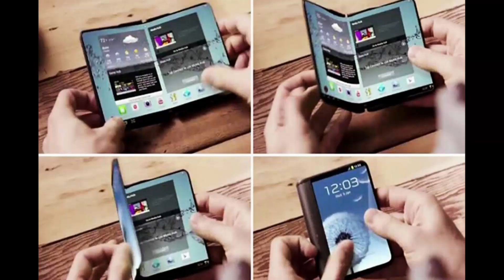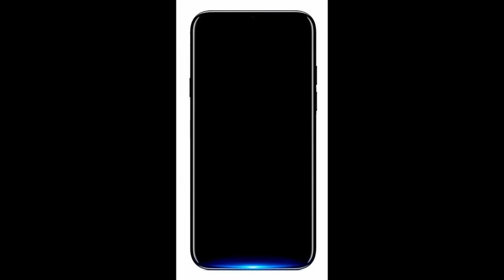15th June Tech News #1 - Samsung TV, Jio-3GB per day, Xiaomi A2 (MI 6X), One plus wireless headset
Hi Friends..